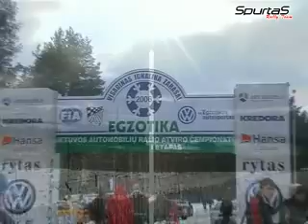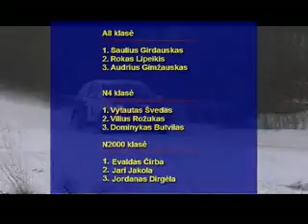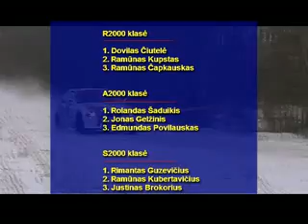4rally.eu. Visagino ralis 2006 apžvalga